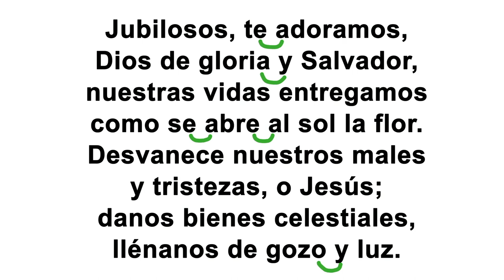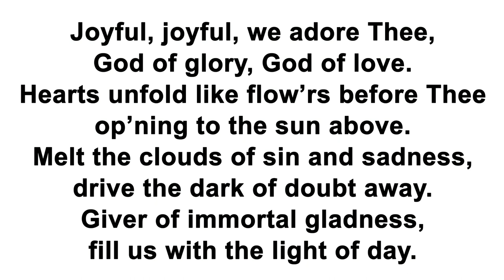Edertalschule und Christian-Rauch-Schule, Bad Arolsen: Jugendsinfonieorchester und Chöre